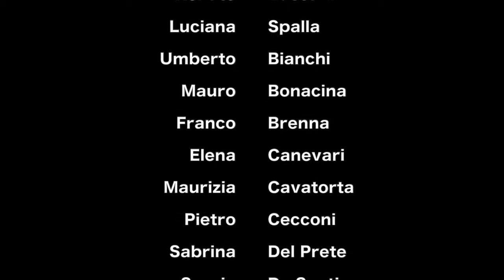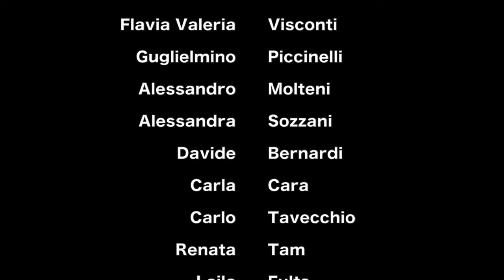Insieme Como Vince: per un nuovo metodo di governo della città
Presentazione del programma del candidato Sindaco Mario Landriscina